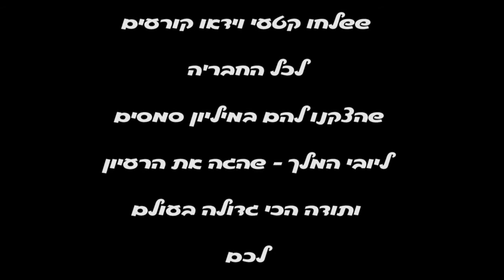Wedding surprise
The Movie I produced for my best friends in the world- Avishag and Eyal's Amazing Wedding... Had so much fun preparing it!! Huge thanks to all of our special friends for participating and Helping!!
Definitely a WEDDING we will remember!!
סרט שהכנתי כהפתעה לאבישג Avishag Efrati ואייל Eyal Aleksnis לחתונת השנה!
היה כייף להכין אותו... תודה לכל העוזרים במלאכה והברכות ששלחתם!!
חתונה שלא תישכח!